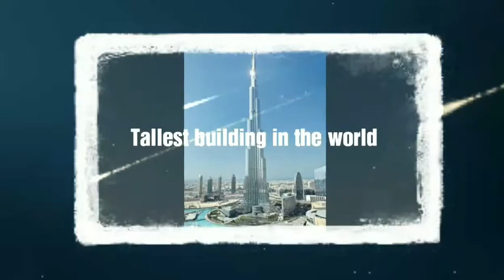Facts about the World Tallest building